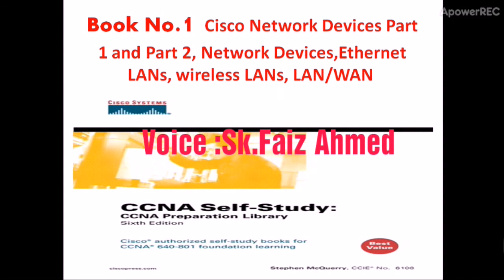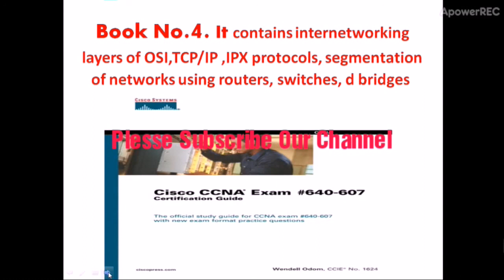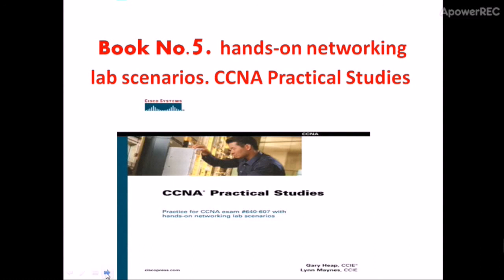CISCO CCNA PASS Certification అవ్వడానికి Best 5 Books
AP GRAMA SACHIVALAM DIGITAL ASSISTANT JOBS COMPUTER NETWORKS CLASSES CISCO CCNA Certification PASS అవ్వడానికి TOP  5 Best Books

CISCO CCNA Course in TELUGU in PART 4
Top 10 Free Movies DOWNLOAD Torrents Sites 2015

FREE MISCROSOFT CERTIFICATION AND COURSES TUTORIAL

UFO BASE AT INDIA CHINA BORDER AT KANGA LA PA

TOP 10 SECRETS OF INDIA - Everyone must know

FREE ENGLISH OR HOLLYWOOD MOVIES IN TELUGU DOWNLOAD IN 2 MINUTES

How To See Who Views or Visits Your FaceBook in 2 Minutes 2015-in TELUGU

RATION CARD SEARCH OR DUPLICATE RATION CARD APPLY -IN TELUGU

HOW VOTER CARD SEEDING(link) TO AADHAR CARD-IN TELUGU

Free Microsoft Certification and Tutorial- in TELUGU

Engineering Courses FREE On Online